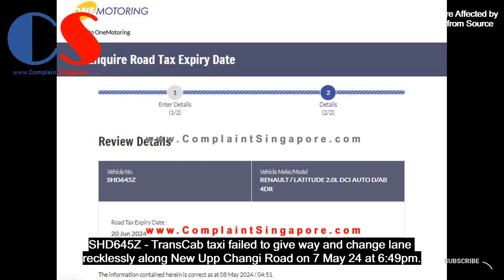SHD645Z TransCab Taxi Failed To Look Out For Oncoming Traffic And Change Lane Recklessly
SHD645Z - TransCab taxi failed to look out to give way to oncoming traffic and change lane recklessly without signaling along New Upper Changi Road on 7 May 24 at 6:49pm.

Under the Road Traffic Act (RTA), for Insufficient warning signals, the offence carries a fine of S$100; and for failing to give way at an uncontrolled junction, the offence carries a fine of S$150 and 4 demerit points in Singapore.